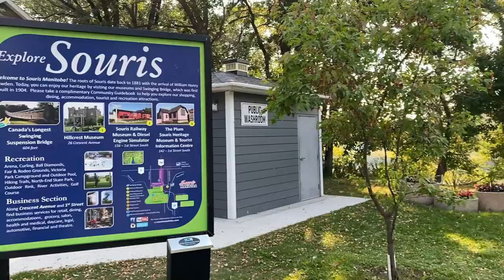Canada,s longest suspension bridge in Small town 🇨🇦😳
Chote se town me canada🇨🇦 ka subse bada suspension bridge 😳